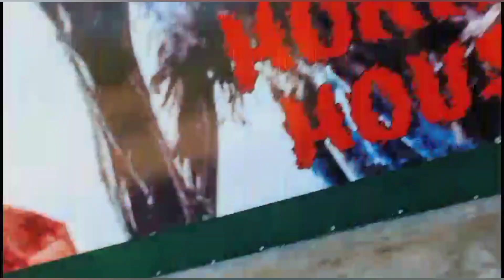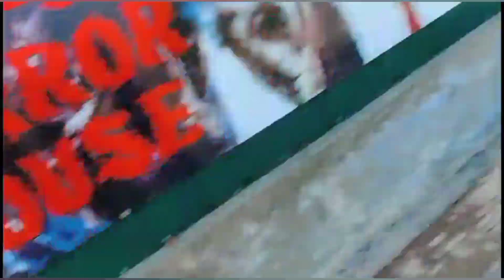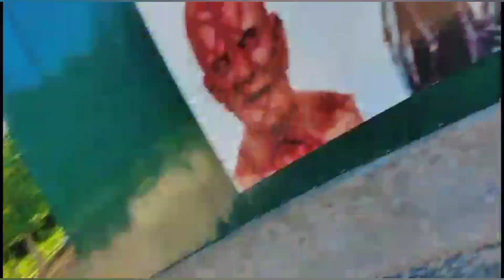Passay 🤑 zaya a ho gay || chal chal ka halat bori ho gai 🥴|| vlogs pakistani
Yours Queries : -

pakistani vlogs
pakistan
pakistani vlogger
family vlogs
pakistani vlogger in dubai
pakistani vlog
vlogs pakistani
pakistani family
pakistani couple vlogs
pakistan visa
pakistani family vlogs uae
pakistani family fun vlogs
hindu in pakistan
pakistani shadi
pakistani girls
pakistani hindu
pakisti wedding
dubai vlogs
daily vlogs